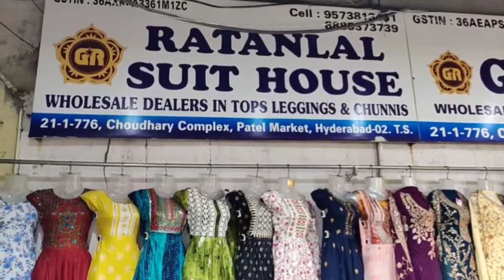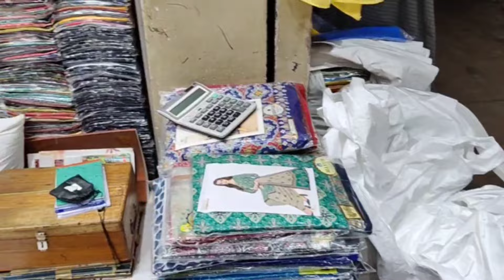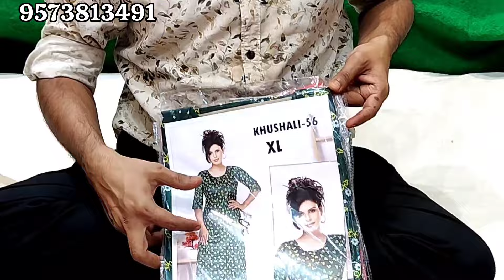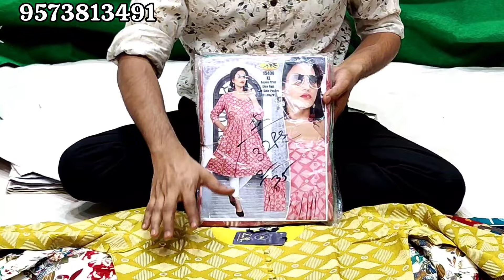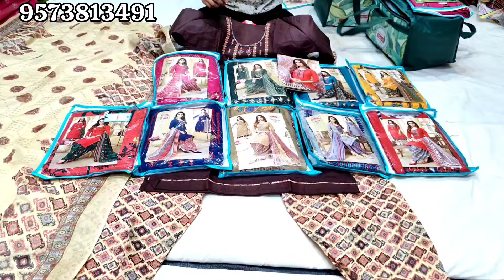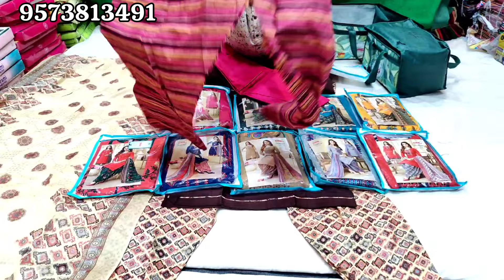Start Your Own Business Wholesale Dailywear Kurtis|Ratanlal Suit House | Hyderabad Charminar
RatanlalSuitHouse
21-1-776/1, Choudhary Complex, Patel Market Near Madina Circle , Hyderabad 02

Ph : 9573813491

Hi,
Naya Trenz just referred you to Meesho! 💜

TnC Apply